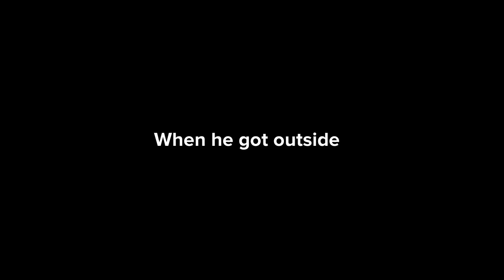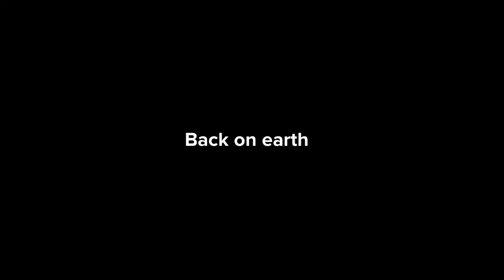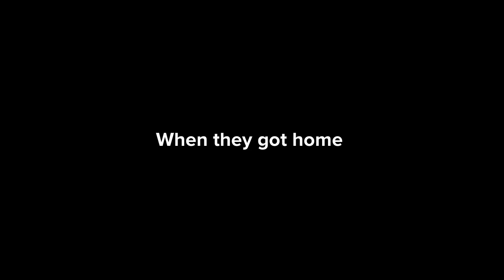Caillou vs aliens (a short Plotagon film by charlieU2B)